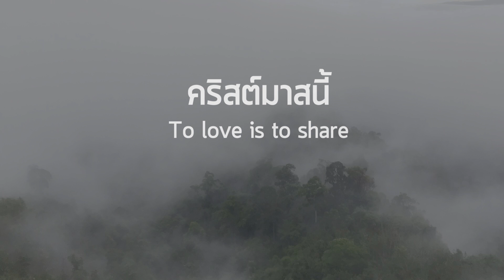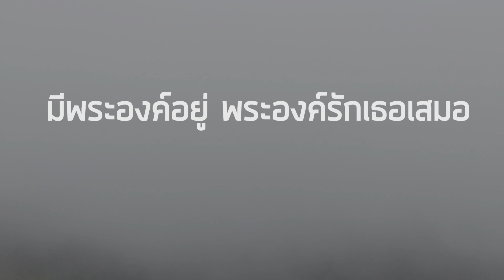Chilling Mill - คริสต์มาสนี้ [Official Lyric Video]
WEB : crossovermusic.me

คริสต์มาสนี้
อัลบั้ม : To love is to share
ศิลปิน : มิว พจนินทร์ ธนพันธ์
ในวันนี้ ถ้าหากเธอเหงา
ในใจเหน็บหนาวเพราะไม่มีใคร
มีหนึ่งคนที่เขายังแคร์และยังห่วงใย
มีรักมากมายที่รอเธออยู่ตรงนี้

(พระองค์) มีคนรักเธอหมดใจ
ไม่ทอดทิ้งไม่ห่างไกล
นานแค่ไหนก็รักเธออยู่ทุกวัน
จะดีร้ายสักแค่ไหน
ก็ยังรักเธออย่างนั้น
พระเยซูทรงห่วงเธอ

คริสต์มาสนี้ จะมีความหมาย
ถ้าเธอเปิดใจให้รักพระองค์
แค่เธอยิ้ม ปล่อยเรื่องทุกข์ใจให้มันผ่านพ้น
มีพระองค์อยู่ พระองค์รักเธอเสมอ

เนื้อร้อง/ทำนอง : ปัญญา ปคูณปัญญา